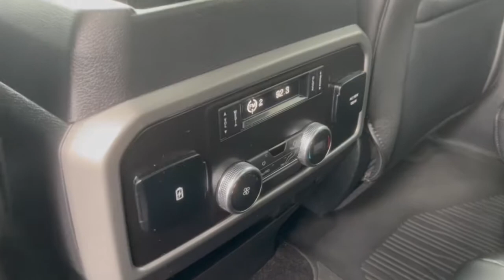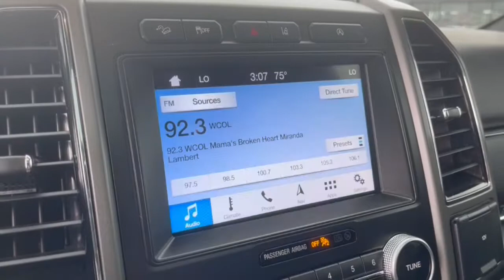2018 Ford Expedition Columbus, Delaware, Westerville, Gahanna, New Albany, OH B10019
Blue Used 2018 Ford Expedition available in Columbus, Ohio at Krieger Ford. Servicing the Delaware, Westerville, Gahanna, New Albany, OH area.

Krieger Ford
1800 Morse Road

Ford Advantage Gold Certified. Clean CARFAX. CARFAX One-Owner. 2018 Ford Expedition XLT 4D Sport UtilitybrbrRecent Arrival! Blue Metallic 2018 Ford Expedition XLT Expedition XLT 4D Sport Utility EcoBoost 3.5L V6 GTDi DOHC 24V Twin Turbocharged 10-Speed Automatic 4WD Blue Metallic Ebony w/Heated & Cooled Perforated Leather Fr Bucket Seats. 4WD 10-Speed Automatic EcoBoost 3.5L V6 GTDi DOHC 24V Twin TurbochargedbrbrOdometer is 28982 miles below market average!brbrbrAwards:br  * JD Power Initial Quality Study (IQS)   * JD Power Automotive Performance Execution and Layout (APEAL) Study Initial Quality Study (IQS)   * 2018 KBB.com Best Buy Awards   * 2018 KBB.com 10 Most Awarded Cars   * 2018 KBB.com Best Family Cars   * 2018 KBB.com Brand Image Awards   * 2018 KBB.com 10 Most Awarded Brands